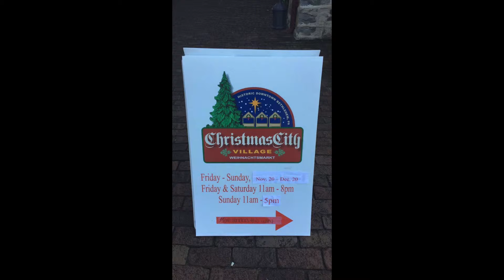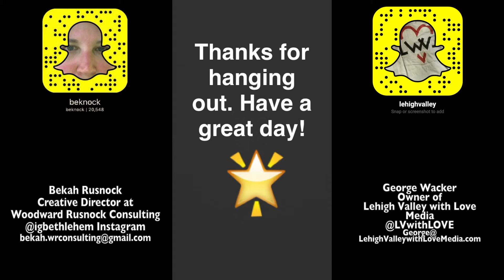Bethlehem Snapchat Collaboration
@IGBethlehem and @LVwithlove (Beknock and LehighValley on Snapchat) collaborated on a fun video featuring Bethlehem, Pennsylvania during the holidays. This video features some of the highlights.